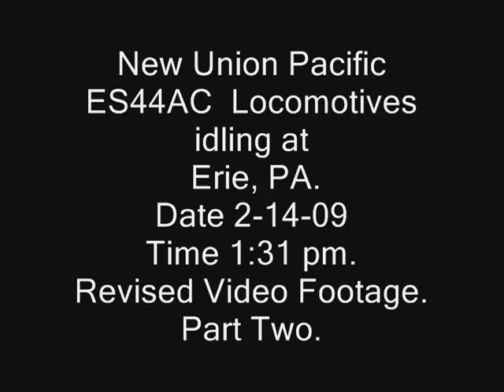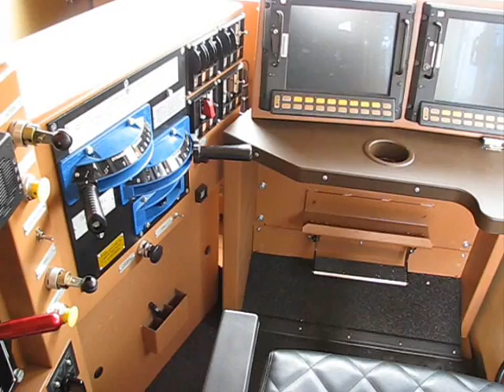New Union Pacific GE Locomotives Idling at Erie, PA. Revised Footage. 2-14-09. Time 1:31pm.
This is Revised Video Footage of a Video that I have already posted on my youtube channel. I added a few more scenes plus the picture is clearer. In this video Brand New Union Pacific ES44AC Locomotives idle and chug away at Erie, Pennsylvania awaiting delivery to their new owner. Norfolk Southern Railroad will forward these New Locomotives west to the Union Pacific Railroad. Video recorded with permission including in cab footage and owned by MarkJL261 Productions. Enjoy!